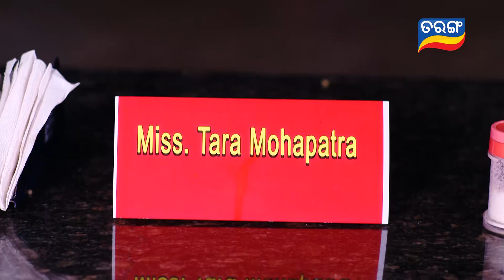Tarini Akhira Tara | 4th Sep 2022 | Ep - 1406 | Best Scene | Odia Serial–TarangTV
ଦେଖନ୍ତୁ ''ତାରିଣୀ ଆଖିର ତାରା'' ସୋମବାର ରୁ ରବିବାର ରାତି 9 ଟାରେ କେବଳ ତରଙ୍ଗ TV ରେ